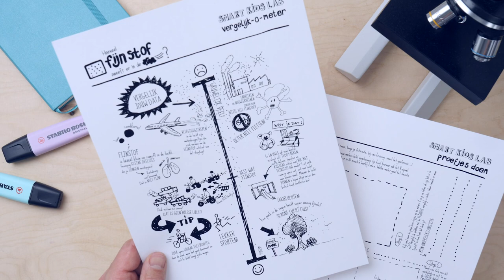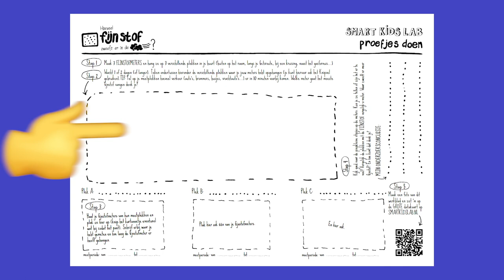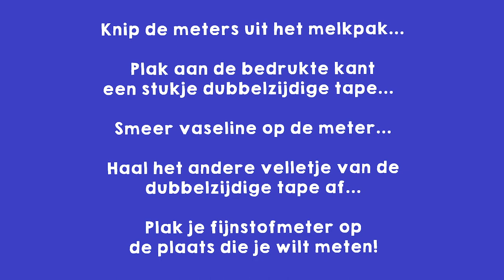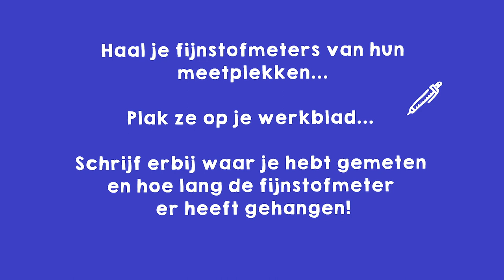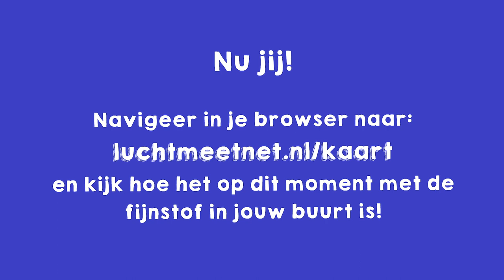Fijnstof meten in jouw buurt - Smart Kids Lab Missie 3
Fijnstofdeeltjes zijn zóóóó klein dat je ze niet ziet. Maar wel kunt vangen met een stuk melkkarton en vaseline.

Alle missies hebben met elkaar te maken. Het is dan ook het beste om te starten met missie 1 en ze 1-voor-1 te doorlopen

SMART KIDS LAB is bedacht door WAAG SOCIETY. Met Smart Kids Lab kunnen kinderen water, geluid, lucht, aarde en licht onderzoeken met zelfgemaakte meetinstrumenten. Het stelt kinderen in staat om met behulp van proefjes met de zelfgemaakte sensoren hun directe omgeving thuis en op school in kaart te brengen en te duiden. Zo komen ze op speelse wijze in aanraking met de mogelijkheden van technologie en wetenschap.

Smart Kids Lab is ontwikkeld in samenwerking met Cinekid en het RIVM en is gerealiseerd met bijdragen van Stichting Cultuur en Educatie en het Horizon 2020 research en innovatieprogramma van de EU. Het project maakt onderdeel uit van een Europees programma: MAKING SENSE.

SkillsDojo ontwikkelde met steun van SIDN fonds 6 video missies gebaseerd op de lesserie Smart Kids Lab.